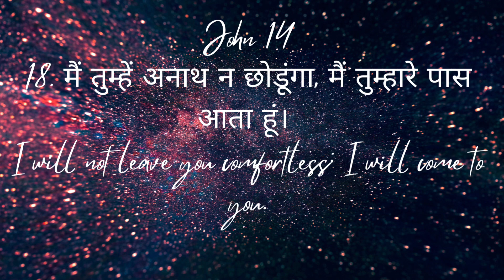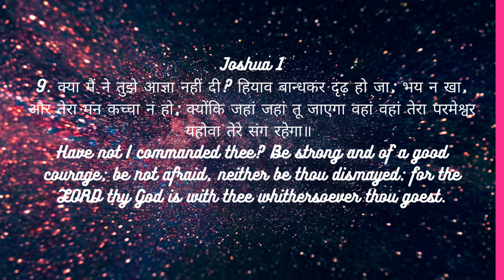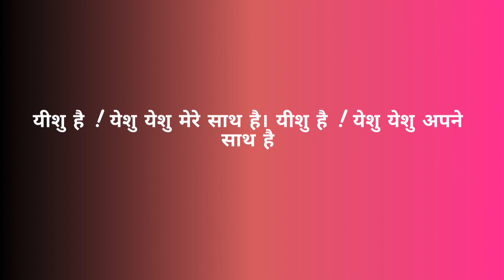Yeshu Mere Saath Hai | Lyrical Video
Yeshu Mere Saath Hai | Allen Ganta, Gwen
Dias, Emmanuel & Stuti Joseph | 2023 Hindi
Gospel Rap Song